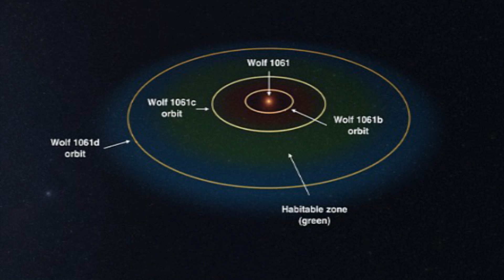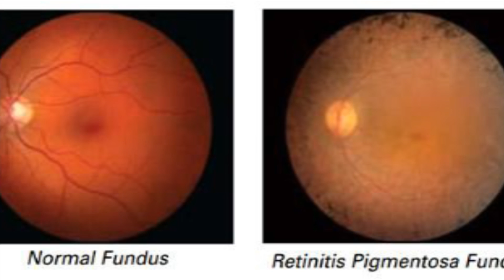SCIENTIST DISCOVER NEW PLANET THAT COULD HAVE HUMANS ON IT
Wolf 1061c is being named as a Super Earth. The rocky orb, more than four times the mass of the Earth, is the closest potentially habitable planet found outside our solar system so far, orbiting a star just 14 light years away.

2408 Lakeshore Blvd W.